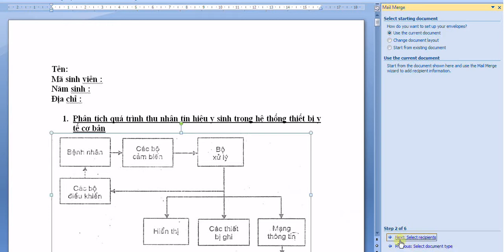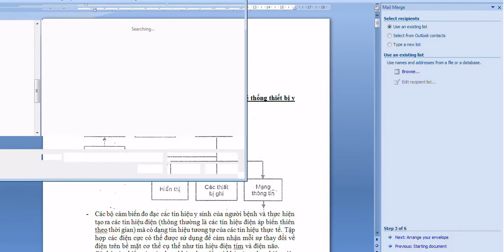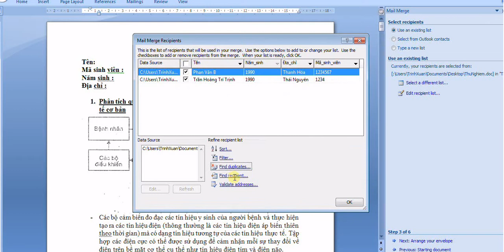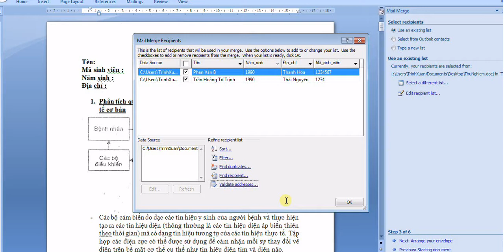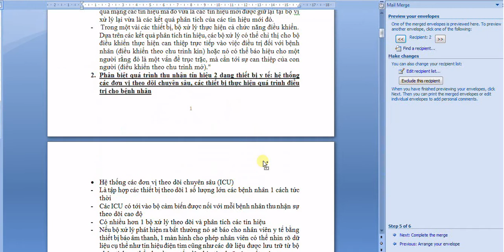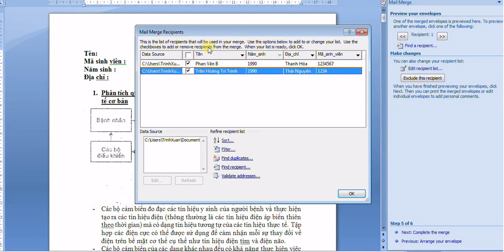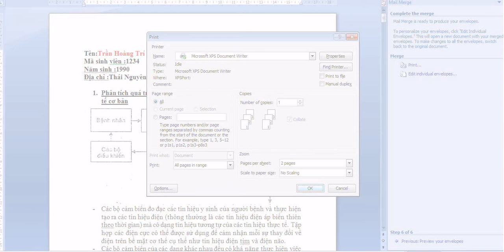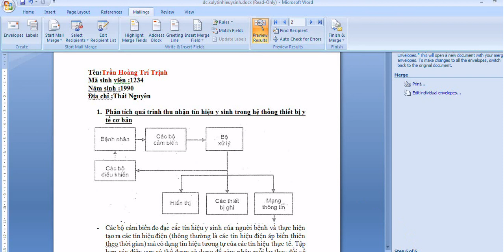sử dụng mail merge #4-Use mail merge # 4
Use mail merge # 4-Nguyễn Công Trình
Mong các bạn ủng hộ .video khó nghe nên các bạn hãy bật phần dịch để nghe rõ hơn nhé !